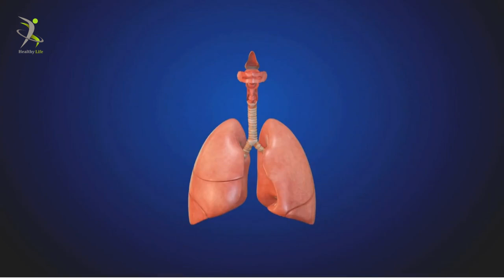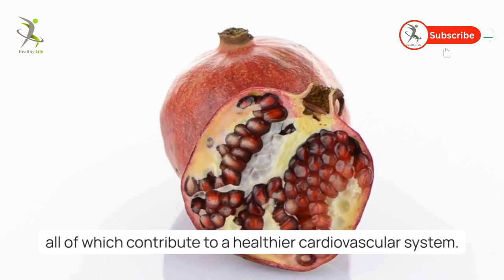Health Benefits of Pomegranate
Dive into the enriching world of Pomegranates as we uncover the extraordinary Health Benefits packed within this vibrant superfruit! ✨ From antioxidant-rich goodness to hearthealth support, discover why incorporating pomegranates into your diet can elevate your overall well-being. Join us on this insightful journey, exploring the many reasons why pomegranates are more than just a delicious treat!

Your Queries :.
health benefits of pomegranate fruit
benefits of pomegranate
pomegranate benefits
pomegranate health benefits
health benefits of pomegranate seeds
pomegranate juice benefits
pomegranate
benefits of pomegranate juice
pomegranate juice
pomegranate benefits for men
pomegranate juice health benefits
benefit of pomegranate
benefits of pomegranate fruit
health benefits
health benefits of pomegranate peel
pomegranate nutrition facts
health benefits of
pomegranates
pomegranates
nutrition
benefits of eating pomegranate
pomegranate seeds
pomegranate nutrition
pomegranate health
health benefits of fruits
benefits of pomegranate peel
pomegranate amazing benefits
benefits of pomegranate seeds
health benefits
healthy diet
pomegranate for skin
pomegranate seed removal
how to make pomegranate juice
how to cut pomegranate
health benefits of drinking pomegranate juice
health benefits pomegranate
pomegranate juice benefits for men
healthy eating
healthy food
natural cure for cancel
pomegranate juice antioxidant
pomegranate juice cancer cure
health benefit of pomegranate
pomegranate benefits for women
benefits of pomegranate
the benefits of pomegranate
pomegranate eating benefits
pomegranate amazing facts
pomegranate cutting trick
how to peel pomegranate
pomegranate healing properties
natural cures for diabetes
natural remedy for heart problems
pomegranate is high in iron
pomegranate benefits for weight loss
benefits of pomegranates juice
pomegranate benefits for skin
food and nutrition
pomegranate seeds side effects
pomegranate benefits for female
pomegranate benefits for female sexually
pomegranate seeds benefits for female
best fruit for skin glowing
what happen if you eat pomegranate
best fruit for weight loss
health benefit of pomegranates
which pomegranate is best
are pomegranate seeds good for you
pomegranate can you eat the seeds
superfood
medicine
pomegranate antioxidant
pomegranate skin
pomegranate recipe
healing juice
cancer prevention
natural cure
horizons health
lifestyle medicine
health and beauty benefits of pomegranate fruit
the amazing health benefits of pomegranate
everything you need to know
10 health benefits of pomegranate
3 amazing health benefits of drinking
5 health benefits of pomegranate juice
health benefits of pomegranate juice you didn't know about
5 amazing health benefits of pomegranate peels
nutritional facts and health benefits of pomegranate
10 benefits of drinking pomegranate juice for your health
the health benefits of pomegranate juice: 5 reasons to start drinking it
health pomegranate juice benefits of treatment
health benefits of pomegranate juice shorts
health benefits of eating pomegranate
the health benefits of pomegranate juice: from weight loss to cancer prevention.
health and skin benefits of pomegranate
anaar k chilkon k fawaid
benefits of pomegranate for men's health
top 10 surprising health benefits of pomegranate
amazing health benefits of pomegranate
10 health pomegranate juice benefits of treatment
health benefits of pomegranate in urdu